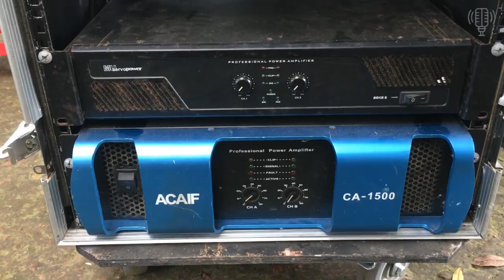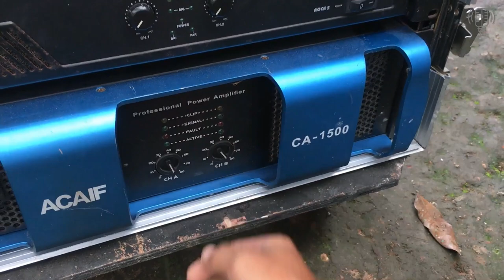Thanh Lý Sup Kép 50 Từ 220 Coil 100